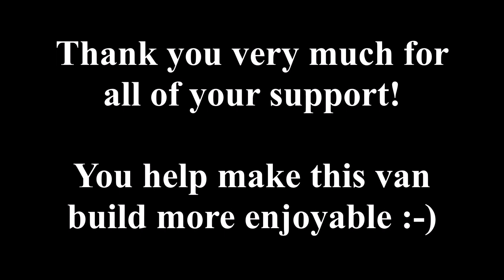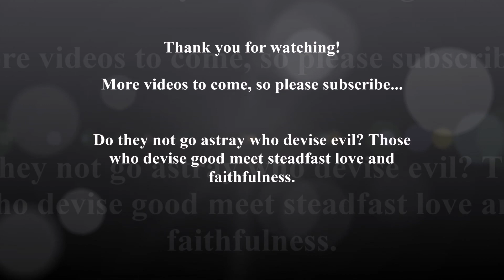250 Subscribers - Cruel to Believe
This video is dedicated to all of my subscribers, and people who watch my videos. It is because of you that I have reached over 250 subscribers.

"Cruel to Believe" is the name of a song I recorded with my best friend back in 2005. It is an original song which I own all rights to.I hope you enjoy it.